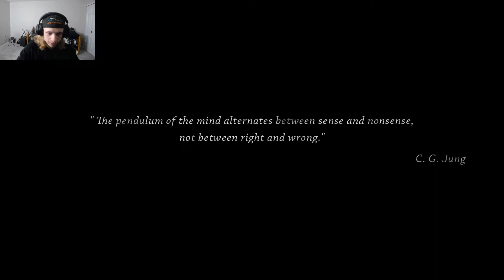Someday You'll Return First 30 min Lets Play Gameplay Walkthrough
Heeey dudes, Today were back to some normal stuff. Sorry it's been around a week since I've done a horror game I just couldn't decide what one to play. I really hope you enjoyed this one as much as I did and as always..